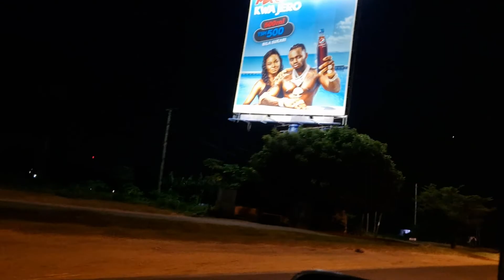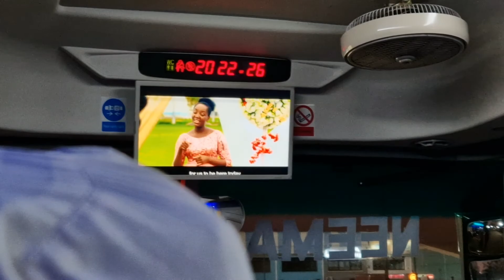My First 10-Hour Bus Journey From Dar Es Salaam To Moshi Kilimanjaro Tanzania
I took the bus from Moshi to Kilimanjaro longest trip I have ever done on a bus